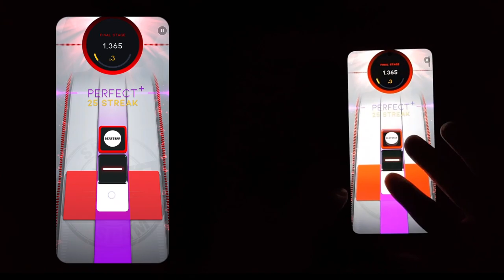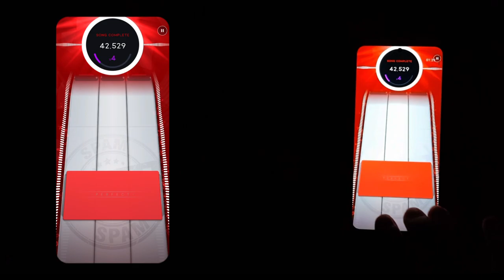I created 10 levels of Beatstar NOTES SPAM challenge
● It's really more exhaustive than you think, level 7 and above your fingers need to be a vibration machine.
● For how to create and play custom songs, check out my last tutorial: